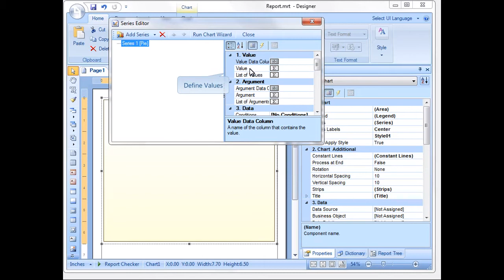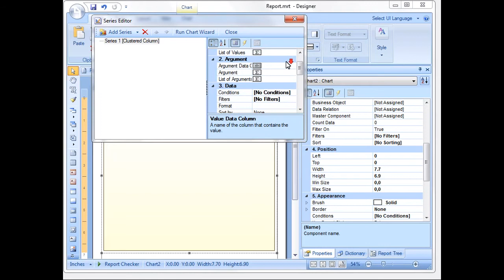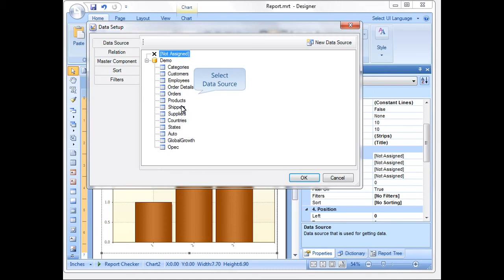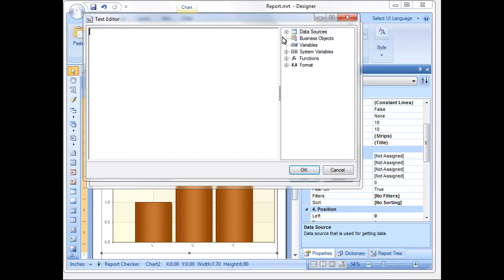Using tags in report (Part1) - Stimulsoft Reports - [Shot on version 2012.1]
How to using tags in report. Part 1